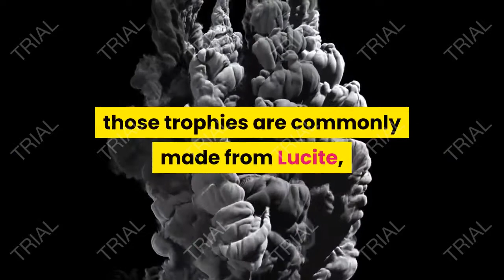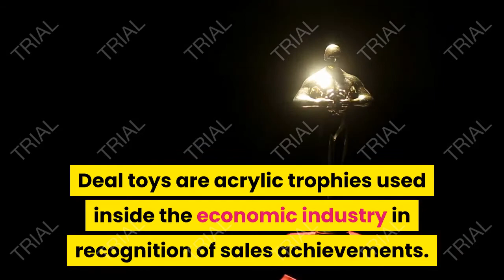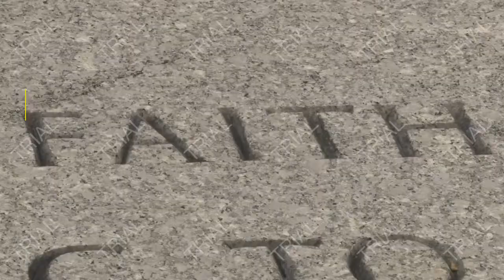Aacrylic Golf Awards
An acrylic trophy is an alternative to the traditional glass, or crystal trophy. Acrylic glass may be molded into a ramification of forms, and businesses will regularly create custom promotional objects fashioned like their products. they are synthetic by using pouring acrylic casting resin into a mould. Embedments are acrylic trophies which have an item embedded into the resin. Many materials can be placed in an embedment – paper, metal, acetate sheets, and many others. This creates the impact of an object floating within the acrylic statue.

those trophies are commonly made from Lucite, a branded form of acrylic advanced by using DuPont. one of the earliest uses of Lucite was in windshields for fighter planes during global warfare II. Following the warfare, DuPont promoted diverse customer programs of Lucite, such as its use in lamps, beer faucets, hairbrushes, and jewellery. via distinctive feature of its versatility, Lucite spread out quite a number viable design options for deal toys and trophies, often ensuing in keen competition among investment banks for the most creative and sophisticated portions.

Acrylic trophies can be synthetic in a selection of shapes, colours and sizes. The most commonplace patterns are clean rectangular “Billboards”, big name shapes, circles, and pyramids. those are regularly engraved with corporate emblems and personalized with the call of the recipient. they're extensively utilized in awards ceremonies for plenty groups.

Deal toys are acrylic trophies used inside the economic industry in recognition of sales achievements. Deal toys are most commonly used inside the financial industry, in particular amongst funding banks, as a method of celebrating a success transactions. due to the fact their beginnings within the 1970s, deal toys have turn out to be a fixture in the funding banking industry, and as multi-country wide and pass-border transactions have turn out to be more and more commonplace, they have got accomplished much to popularize the usage of acrylic in gifts and trophies across the world

Here you can find some store Aacrylic Golf Awards.

Acrylic golf Awards - Acrylic Warehouse - Acrylic Awardsacrylicwarehouse.com, product-class, acrylic-golfing.

Acrylic Warehouse is the us's main first-rate Acrylic golf Awards and trophies producer. we have 15 years as an enterprise chief.

Acrylic and Glass golf Awards awards, acrylic.

A stunning award for any golfer! Our Acrylic or Glass golf Awards consist of laser engraving inside the charge. Many styles to pick out from on your next golf match.

Golfing Trophies & Awards - Trophy Depot golfing-Trophies-and-Awards.

Golf Trophies, Crystal golf Awards and Plaques at tremendous Low fees. hole in a single golfing , golf Shattered big name Colorix Acrylic Trophies. 3 Sizes to be had!

Golf Trophies & Awards free Engraving + delivery sports Trophies.

EDCO makes a speciality of custom golfing trophies and awards. select from a diffusion of crystal awards, golf statues and plaques. revel in free rush orders, free.

Acrylic golfing Award, Acrylic golfing Trophies save for Acrylic golfing Trophies at TrophyCentral. See our first-rate choice of engraved and customized awards!

Malibu purple golf Acrylic Award (Engraving protected) — Trophy, golfing-trophies-canada, newpor.

Golf trophies Canada. Your Canadian golfing tournament on-line issuer! , Malibu pink golf Acrylic Award (Engraving included).

Golfing Trophies, Plaques & Medals save custom golfing Awards , class, golfing-trophies.

Personalized golfing Trophies, Awards & Plaques. rejoice making a hollow in a single with a golfing Trophy from K2 Awards! we've a wide selection of golfing trophies.

Golfing golfing Medals golfing Plaques and Awards StoreFront, SGF.Golf_Trophy.

Golf Trophies, golf Medals, and Plaques with the aid of Crown Awards. Get your golfing Trophies and Awards at the bottom costs on-line.

Is acrylic golf awards help you ?
Creatine Supplements help give you the creatine you need to fuel your muscles for serious esults. When you add Muscle Advance Creatine Supplement to your routine, you’ll be maximizing your workout’s muscle building potential.

golf course, golf cart, golf club, golf near me, golf shoes, golf wang, golf bag,
golf course near me,golf courses near me,golf courses,galaxy golf,golf galaxy,
golf now,golf cart,golf carts,mini golf,mini golf near me, golf cart for sale,
golf carts for sale,golf club,golf clubs,
disc golf,yoga, basketball, hockey